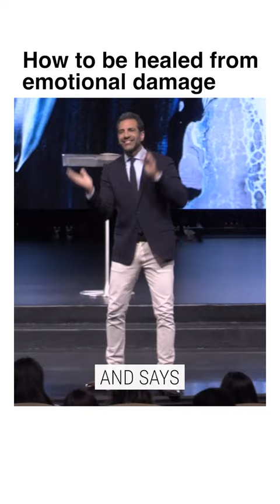How to be healed from emotional damage...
We are so trusting in people, yet often find it difficult to trust God.

Our emotions get out of whack because people are PEOPLE. They WILL let you down.

Shift your trust to the One who will never let you down — the God of the universe. He will never break His promise. He will never leave you or forsake you. He WILL turn the curse into a blessing. Believe it. Expect it!

You can watch the full message, "Jesus — The Lifter of Your Head: He Turns the Curse into a Blessing!"